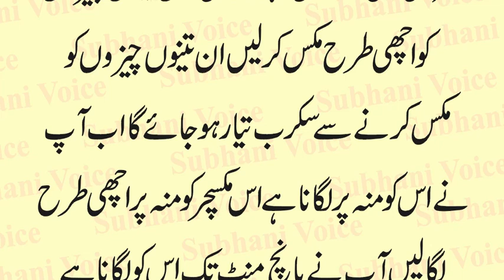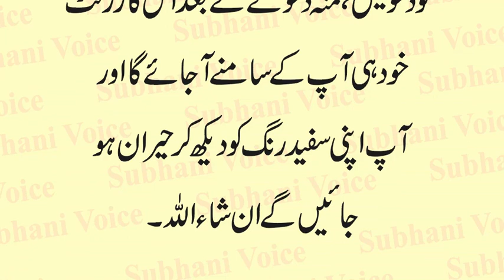Bridal Skin Polishing At Home in Urdu | Step by Step Skin Polishing Secrete | Skin Lighten Formula